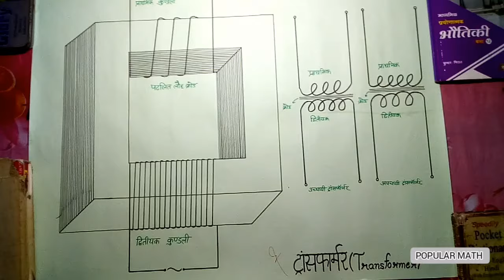Class 12 || Transformer chart Project || POPULAR MATH